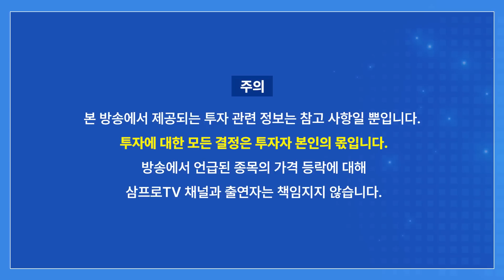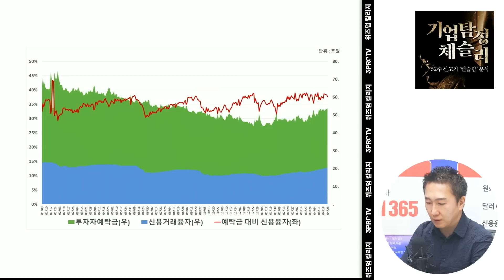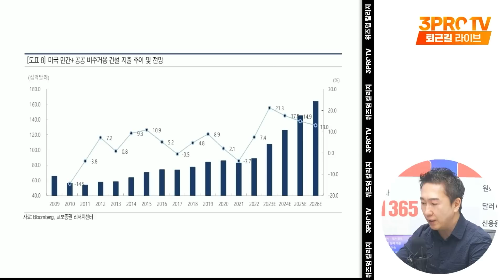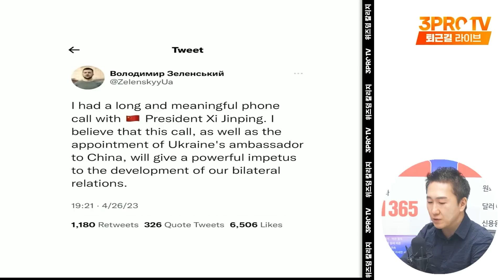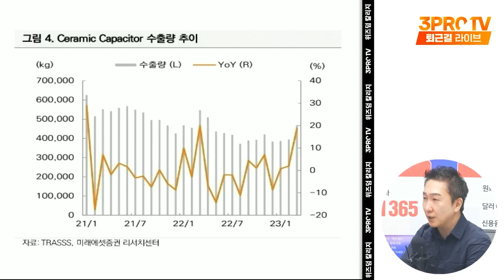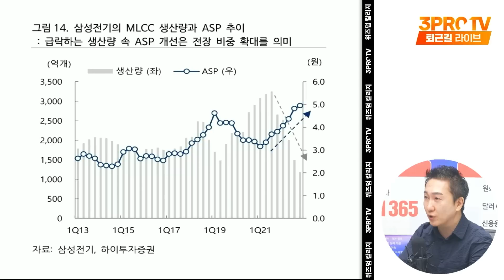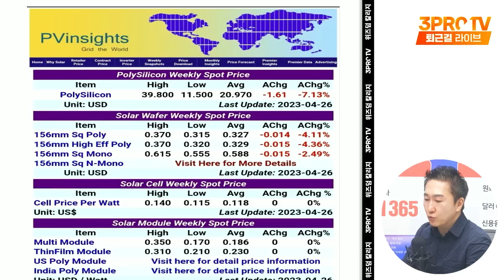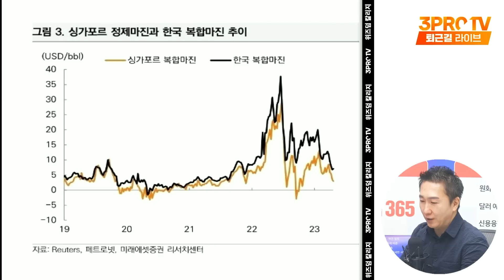오랜만에 상승한 양 시장, 여전히 신용잔고는 불안하다 f.IBK투자증권 박근형 부장 [데일리 힌트]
승승장구할 기업을 찾기 위한 "살벌한" 검증이 시작된다!
📌52주 신고가 '캔슬림' 분석